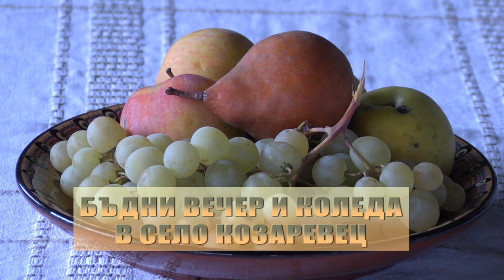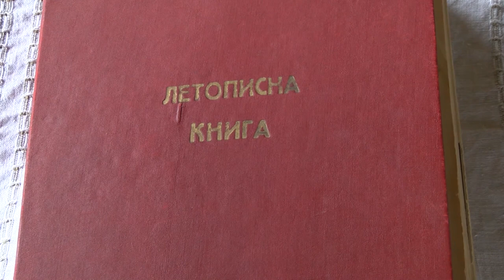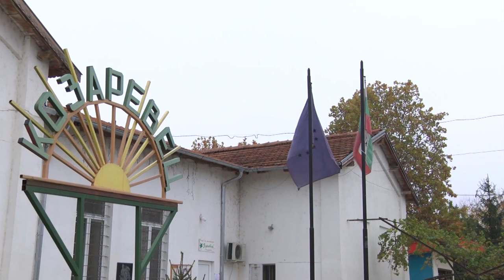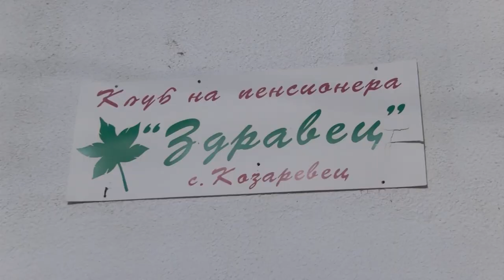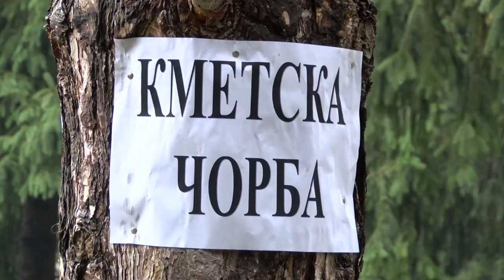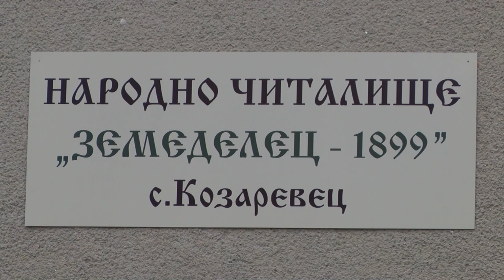Folklorna trapeza 571 HD (December 2020)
Folklore Table / Фолклорна трапеза 571 HD (декември 2020) week TV show/седмично предаване TV Eurofolk

1. Филм „Бъдни вечер и Коледа в с. Козаревец“ - Театрална група „Парашкев Парашкевов“ и Коледарска група към НЧ „Земеделец - 1899“ - с. Козаревец, общ. Лясковец

1. Film „Badni vecher i Koleda v s. Kozarevets“ - Teatralna grupa „Parashkev Parashkevov“ i Koledarska grupa kam NCH „Zemedelets - 1899“ - s. Kozarevets, obsht. Lyaskovets